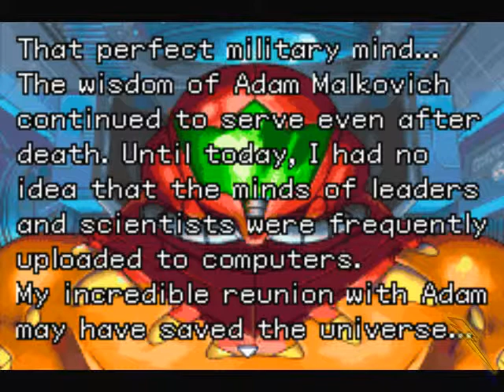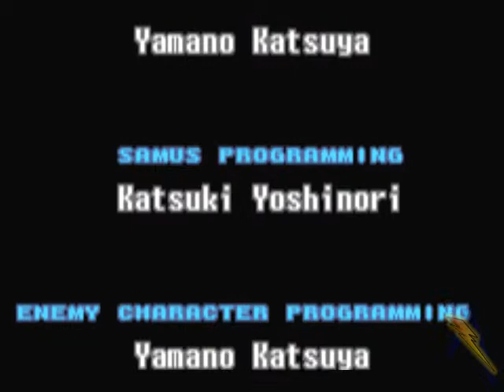Metroid Fusion 100% Walkthrough - Part 41 - Vs. SA-X - Escape - Vs. Omega Metroid - Ending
Another part of this game walkthrough.

Main Deck
Access to the Operations Room
Battle Vs. SA-X
Escape
Upgrade - Ice Beam and Omega Suit
Battle Vs. the Omega Metroid
Ending